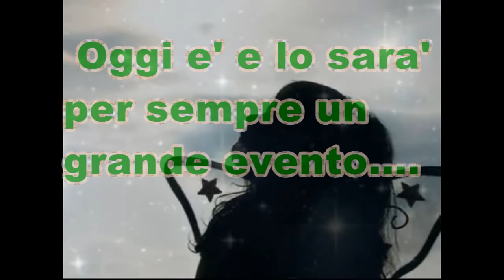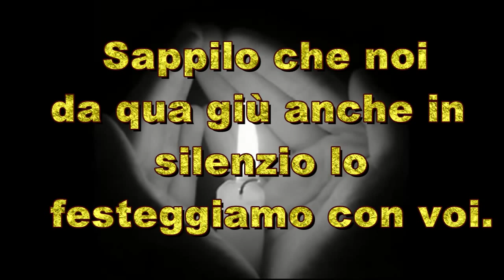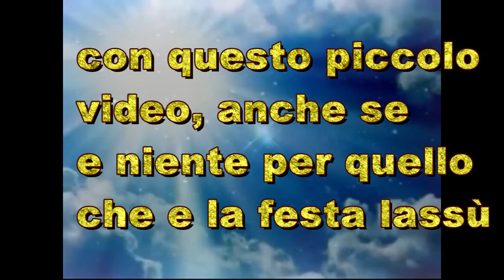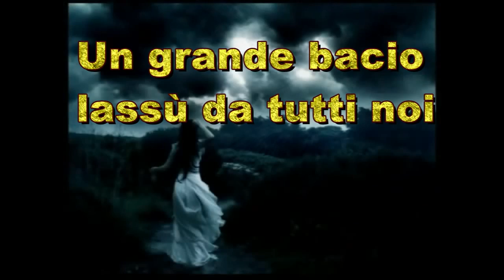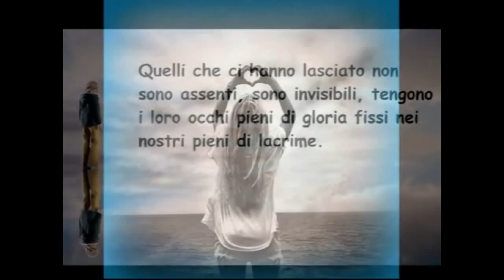Lassù ho un Angelo, il suo nome è Fatima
Lassu ho un Angelo il suo nome e' Fatima